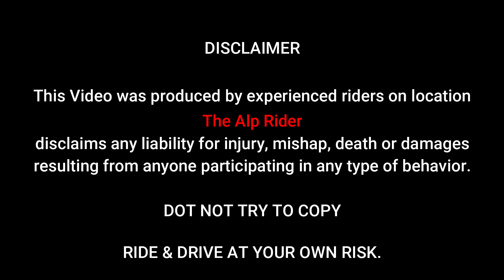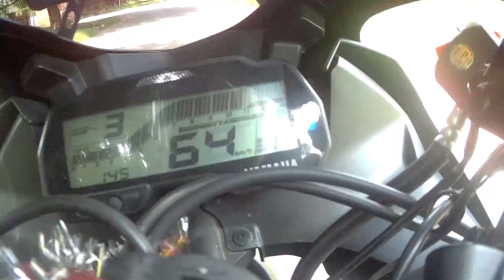YAMAHA R15 V3 VS YAMAHA RX135 DRAG RACE | THE ALP RIDER